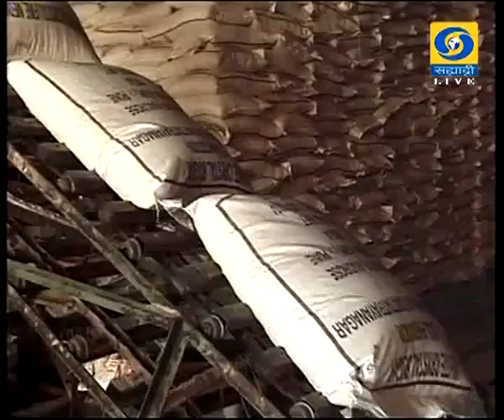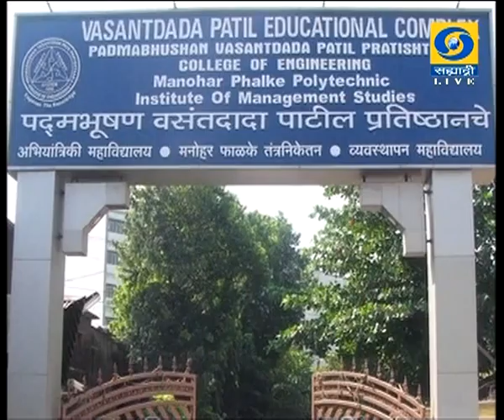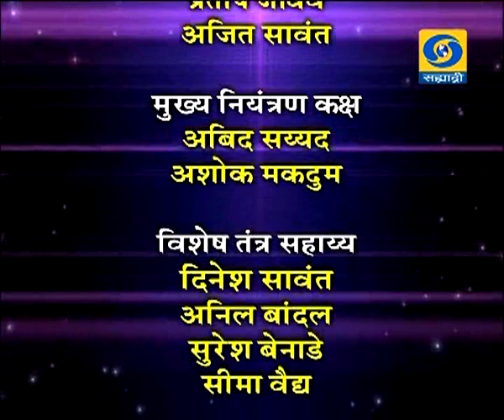Mahacharcha - 12 October 2017 - दूरदर्शन - सहकार महर्षी स्व. वसंतदादा पाटील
DD Sahyadri
Doordarshan Mumbai
Sahyadri Marathi
Show : ' Mahacharcha '_' महाचर्चा ' (12 October 2017)
Subject : ' Doordarshan - दूरदर्शन - सहकार महर्षी स्व. वसंतदादा पाटील.. '
Participant : १) राजा माने, संपादक, दै. लोकमत, सोलापूर
२) प्रतापराव जगदाळे, सचिव, मातृभूमि प्रतिष्ठाण, बार्शी, ता. बार्शी, सोलापूर
३) यशवंत हाप्पे, सामाजिक कार्यकर्ते, मुंबई
Anchor : मनाली दीक्षित
Producer : जयु भाटकर